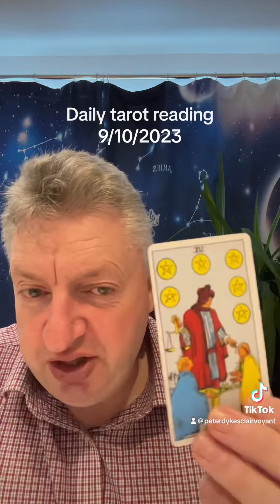Daily tarot reading 9th October 2023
You got to create balance in your life